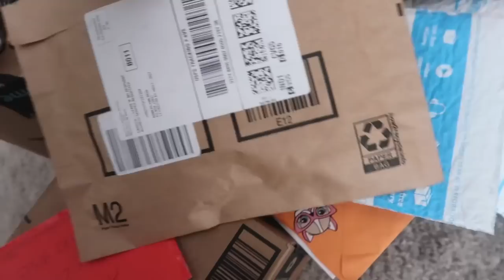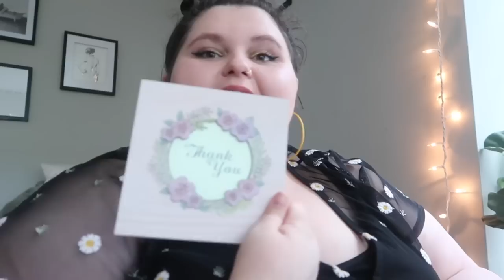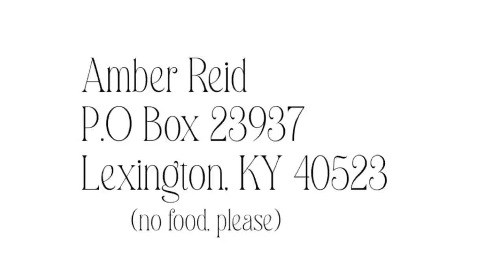I'm done with my toxic ex, weight loss update, & moving on | vlog